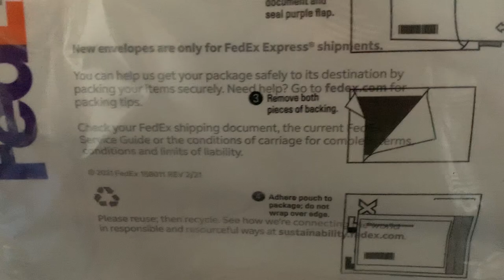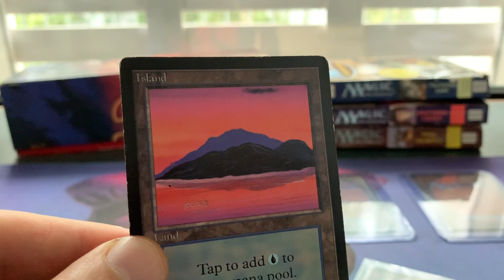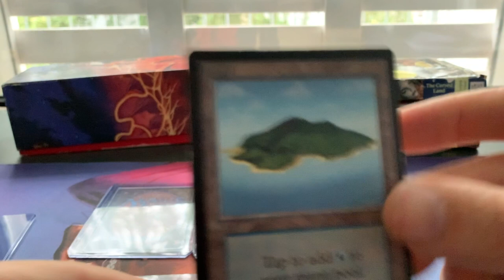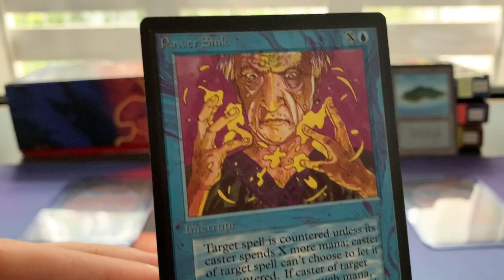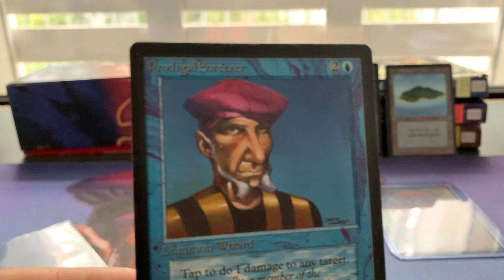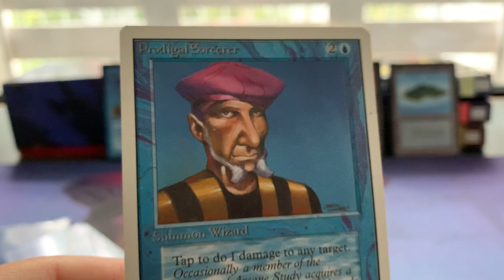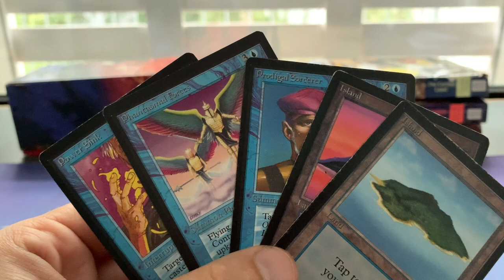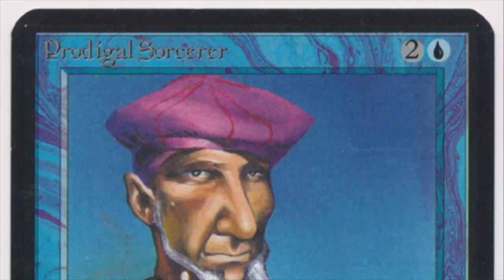Beta Blue Mail Day | Old School Magic the Gathering (MTG) | 415